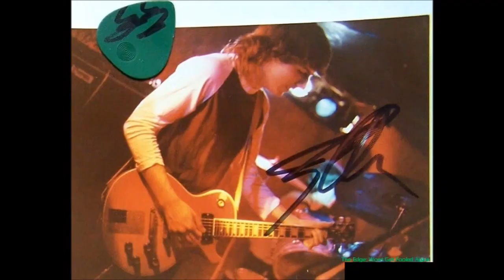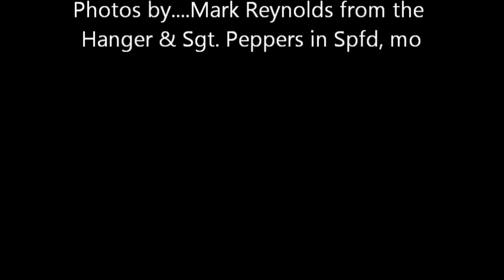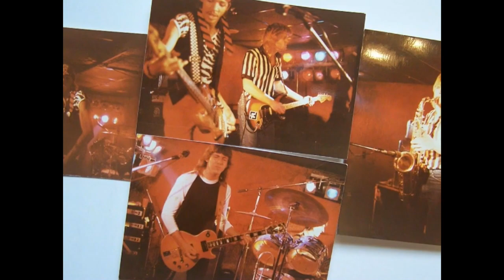The Edge [Pre Sneak Preview] [Pre Kings X]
The Edge and King's X: A Musical Journey
Band Members and Roles
The Edge:
Dug Pinnick: Vocals, Bass
Kirk Henderson: Vocals, Guitar, Saxophone (not featured in this recording)
Ty Tabor: Vocals, Guitar
Jerry Gaskill: Drums
King's X:
Doug Pinnick: Bass Guitar, Vocals
Jerry Gaskill: Percussion, Vocals
Ty Tabor: Guitar, Mandolin, Vocals
Recording Details
The track "My Shawn Howard" was recorded at Hangar 81, with some rough spots acknowledged by the band. The last track was captured off the soundboard, providing a raw and authentic listening experience. This performance marked the first time the band took the stage at the Twilight Zone, with a memorable rendition lasting 2:58.
Featured Track: "I Can't Help It"
Album: Faith Hope Love
Released by: Megaforce/Atlantic
Year: 1990
"I Can't Help It" is a standout track by King's X from their album Faith Hope Love. This song features the combined talents of Doug Pinnick on bass and vocals, Jerry Gaskill on percussion and vocals, and Ty Tabor on guitar, mandolin, and vocals. The track was produced by Sam Taylor and written by the trio of Pinnick, Gaskill, and Tabor.
Visuals and Photography
The imagery accompanying this music includes visuals by Kevin Mourning, with additional photos by Mark Reynolds and John Green. This collection is part of a sneak preview from the era before the band fully established themselves as King's X.
Conclusion
The collaboration between The Edge and King's X showcases the versatile talents of the band members, both in their musical performances and their ability to capture the raw energy of their live shows. Their song "I Can't Help It" remains a testament to their creative synergy and enduring appeal.